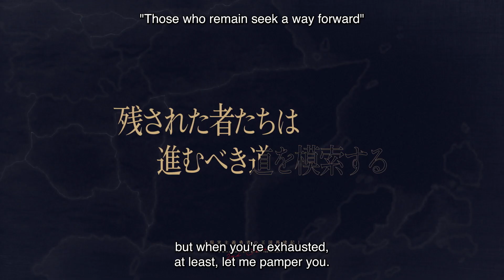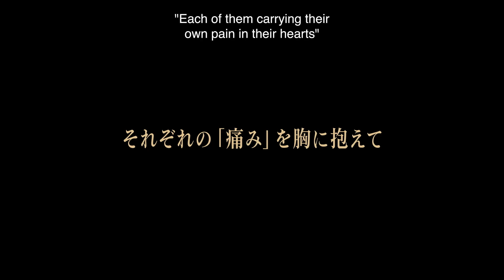How a Realist Hero Rebuilt the Kingdom Part 2 | Official Trailer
Are you excited for How a Realist Hero Rebuilt the Kingdom Part 2? 👑